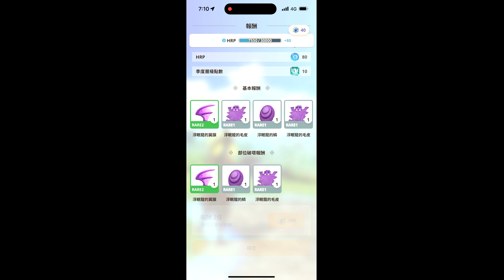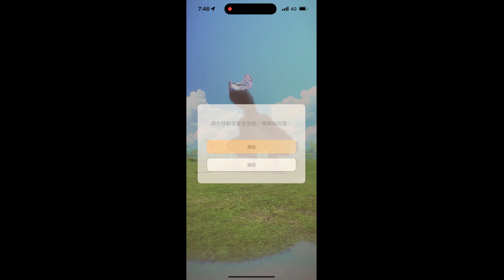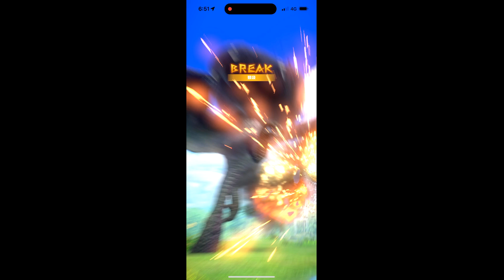MONSTER HUNTER NOW 滿等水妖弩 歡樂輕鬆3破浮眠龍(3~7星浮眠龍) 2024/7/21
能輕鬆三破就3星~7星浮眠龍